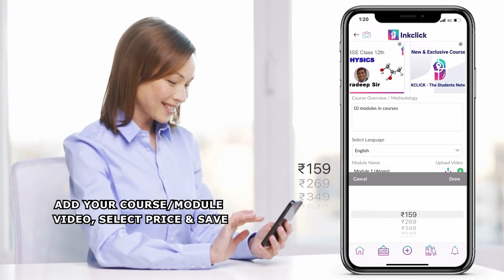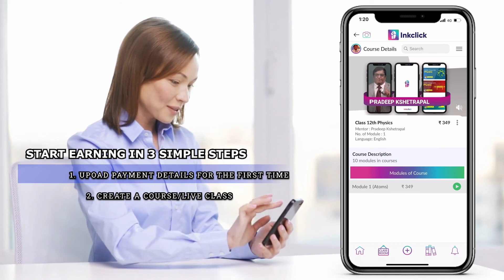How to create a Course on Inkclick?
Learn how you can Create your Course on Inkclick and earn from the Platform. Create as many courses as you want.